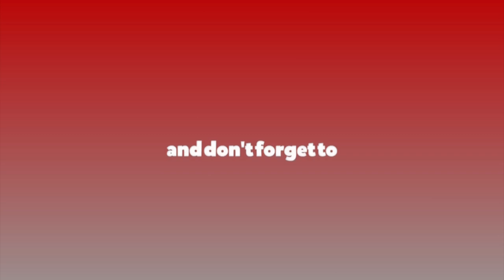मेरुदण्ड, घाँटी, ढाड दुख्ने समस्या किन बढ्दाे छ? के यो समस्या जन्मजात पनि हुन्छ ?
मेरुदण्ड, घाँटी, ढाड दुख्ने समस्या किन बढ्दाे छ? के यो समस्या जन्मजात पनि हुन्छ ? Prof Dr. Gaurav Raj Dhakal- Spine Surgeon